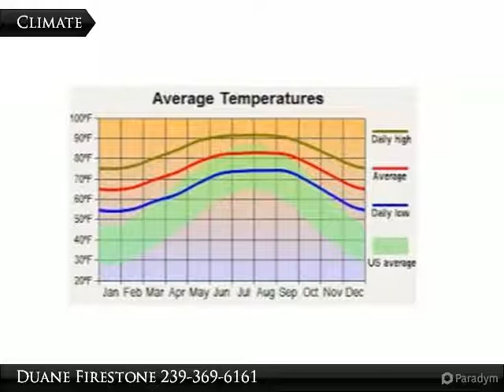Homes for Sale - 4552-4554 21st St. SW, Lehigh Acres, FL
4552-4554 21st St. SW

Very nice duplex lot. All cleared. Buyer to pay title insurance.

Presented By:
Duane Firestone, Coldwell Banker Preferred Properties